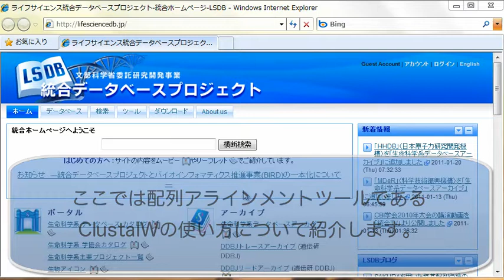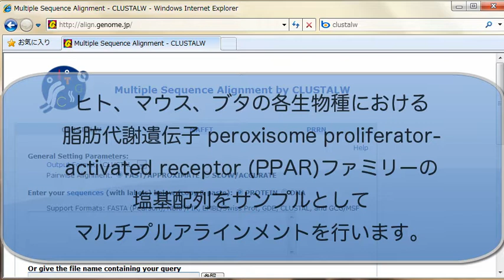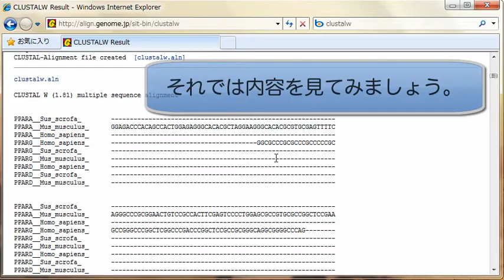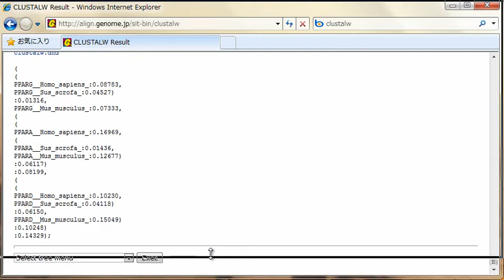ClustalWを使い倒す 2011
ClustalW(「クラスタルダブル」と読みます)は複数の塩基配列やアミノ酸配列をできるかぎり一致するように並べる（多重（マルチプル）アラインメント）ツールです。アラインメントは、タンパク質ファミリーの保存残基を探したり、二次構造や三次構造の予測を助けたり、PCRプライマーの設計に一役買ったり、分子進化解析の基礎データともなります。
ここでは、例としてヒト、マウス、ブタの各生物種における脂肪代謝遺伝子peroxisome proliferator-activated receptor(PPAR)ファミリーの塩基配列をサンプル配列として多重アラインメントを行い、系統樹を作成する方法を説明します。